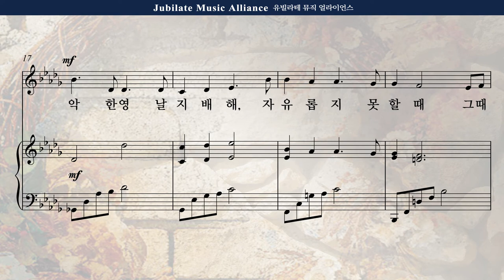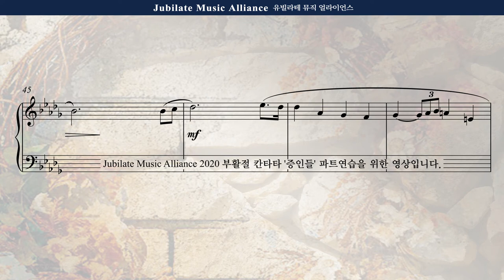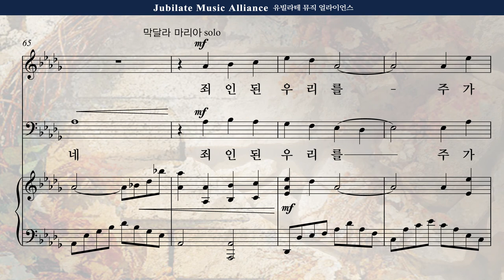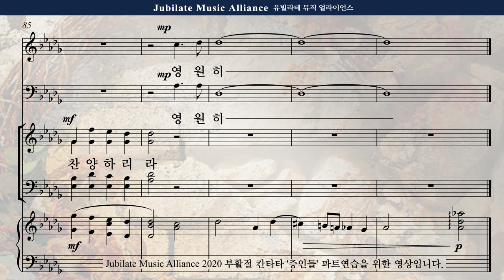[부활절 칸타타] 송진영 '증인들' 3. 죄인 된 우리를 - 막달라 마리아 솔로